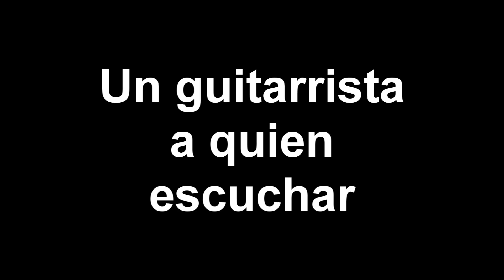Muñones TV (8): Alberto Barrero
Alberto Barrero nace en 1984 en la pequeña localidad de Guareña (Badajoz). A los 8 años empieza a recibir clases de trompeta en el Real Conservatorio de Mérida, sacando matrícula de honor los años que cursa.

A los 10 años deja la trompeta para iniciarse en el piano y es a los 13 cuando cae en sus manos un recopilatorio de Toto y otro de Sting (cuyos guitarristas, Steve Lukather y Dominic Miller son dos de los ídolos de Alberto). Esto supone un punto de inflexión por el que decide dedicar sus esfuerzos a la guitarra.

A los 13 años inicia sus estudios musicales y de guitarra clásica en la Escuela de Música de su localidad, Guareña. Ese mismo año compra su primera guitarra eléctrica, empezando así su aventura.

Desde los 17 hasta los 22 toca con varios grupos de Rock, orquestas a nivel internacional, cursa sus estudios de guitarra clásica, hace las muestras de audio para varias empresas de instrumentos y compone la música de 2 cortometrajes que se proyectan a nivel europeo.

A finales de 2008, y con 23 años, acaba su primer trabajo instrumental titulado "The Night's Soul" que le vale la atención y el aprecio de músicos cómo Tony Haulsen (Shania Twain), Thomas Larsson (Gleen Hughes), Dominic Miller (Sting), José de Castro, Bernd Voss, Tomo Fujita o Brian Kahanek entre otros. También llega a ser endorser de prestigiosas marcas cómo Melancon Guitars, Cornell Amps, Carl Martin Effects o Fulltone.

En 2010 comienza a trabajar junto al baterista Antonio Pintor en la producción de su primer trabajo como guitarrista y cantante de la banda HOMETOWN, donde también es el compositor principal. En enero de 2013, y después de más de 1 año de trabajo, ve la luz "Tourist". Un álbum que muestra estilos Pop, Country, Blues o Grunge predominando sobre todos ellos un Rock fresco y moderno. Éste trabajo está obteniendo excelentes críticas en países como Estados Unidos, Inglaterra, Rusia, Dinamarca o Ucrania.

Actualmente Alberto se encuentra inmerso en la gira de Hometown y preparando su segundo álbum instrumental, así como el segundo trabajo de Hometown.